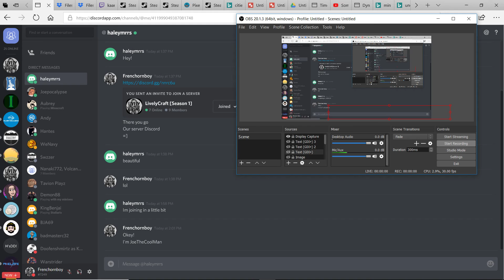LivelyCraft - Meet Up! [0] (MineCraft Vanilla SMP)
Let's play some awesome Minecraft!